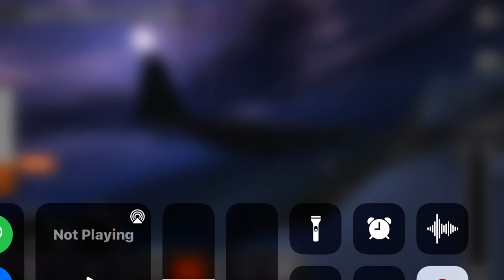Plane sim part 1